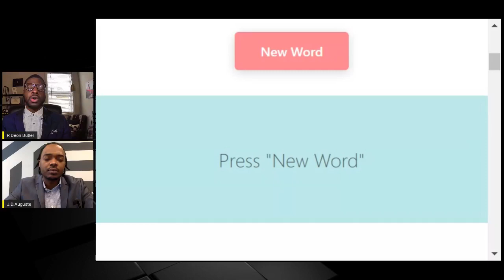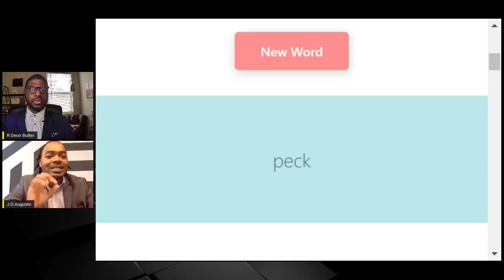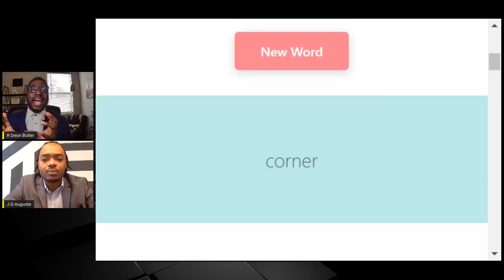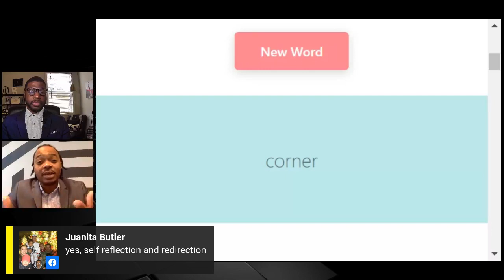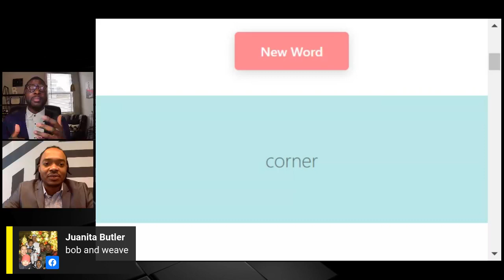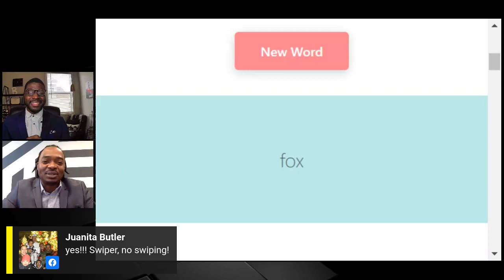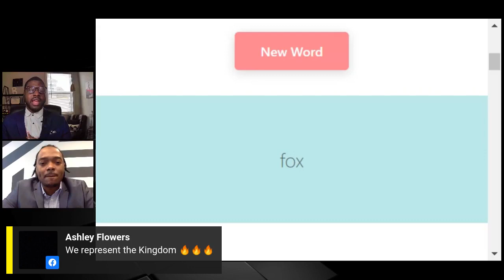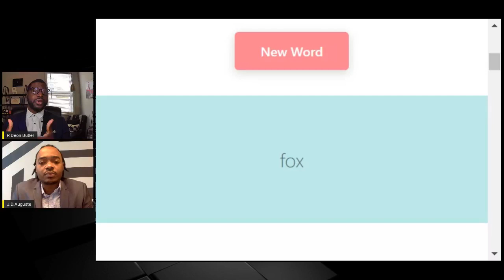WordPlay | LET'S GET READY TO RUMBLE | S2 | Ep.4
Watch how Inspirational speakers R Deon Butler & J.D. Auguste masterfully breathe life into randomly generated words in a way that you've never heard. No scripts, no Props, just God!

Need A Word? well look no further.